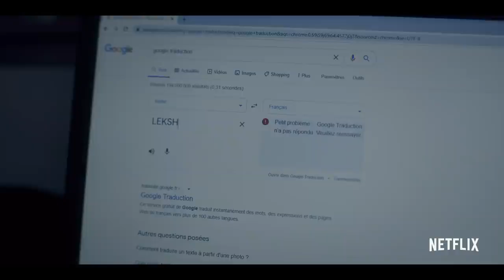La "Family Business" s'essaie aux champis dans la bande-annonce Netflix de la saison finale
Netflix a publié la bande-annonce de la troisième et dernière saison de la série "Family Business". Les Hazan ont été kidnappés par Pénélope Cavillan, qui travaille avec un cartel colombien. Ils vont devoir mettre en place une stratégie pour se libérer.